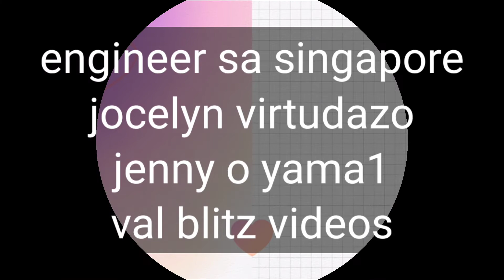Laugh Out Loud - Eating Spicy Ramen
Laugh out loud on eating spicy ramen. Let's see what happen?